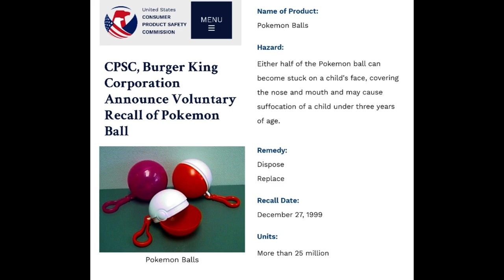The Pokemon Figure Collection (Dome Cased Pokemon) And The IHOP Gashapon Machine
0:00 Intro
0:12 Story time/personal experience
2:07 Showcasing the figures